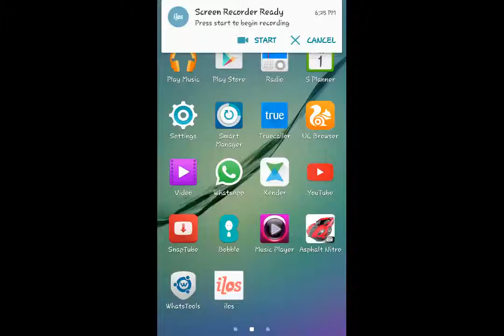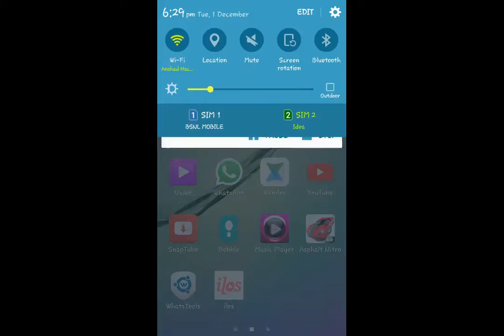Asphalt Nitro [Android] Game Play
Asphalt 8 just got a little brother. Get ready for all the adrenaline-pumping velocity you love, in a 25-MB package to download!

• Maneuver through the air while pulling off mind-blowing stunts.

• Race across some of the most gorgeous locations on Earth, each recreated with stunning graphics. From Brazil to China, you’ve got a whole world to explore!
• Discover loads of hidden shortcuts to help you completely dust the competition.

Important Consumer Information:
Please note that the game may not launch or work properly with Intel Atom processor devices.